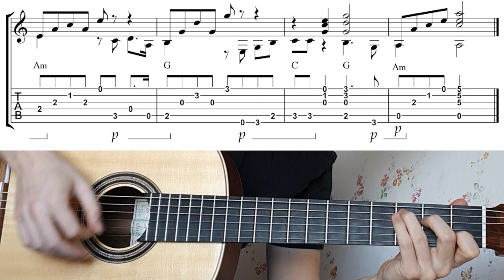The Hobbit - Guitar Cover with tab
Misty mountains cold from The Hobbit